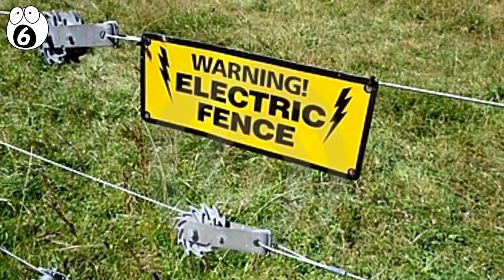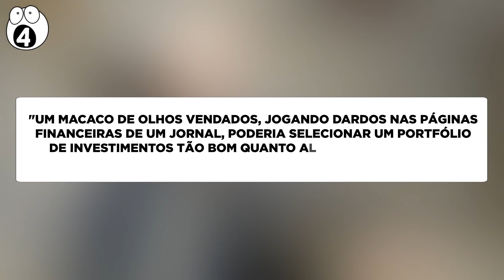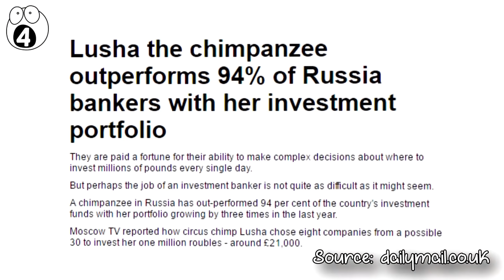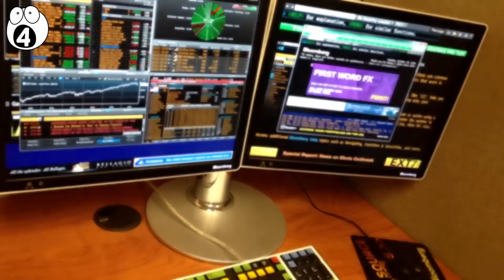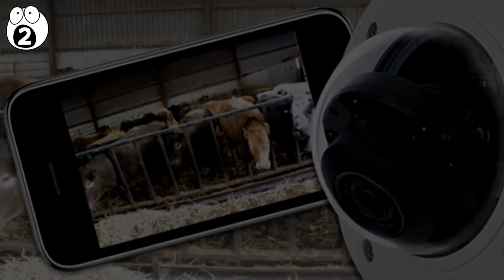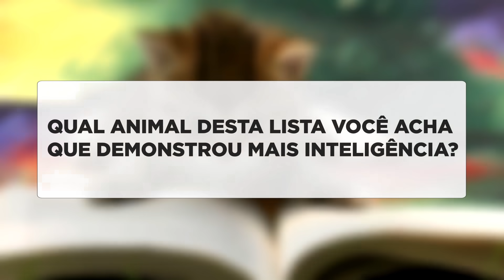Animais Que Foram Mais Espertos Que Os Seres Humanos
Desde macacos que chantageiam seres humanos, até pandas que fingem a própria gravidez, podemos dizer que existem animais que superam a inteligencia de muitos humanos.